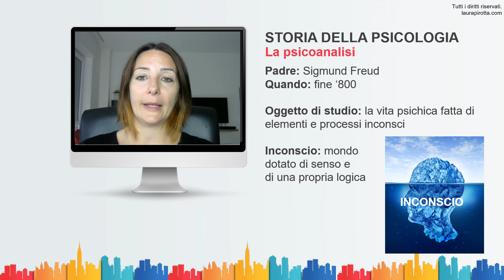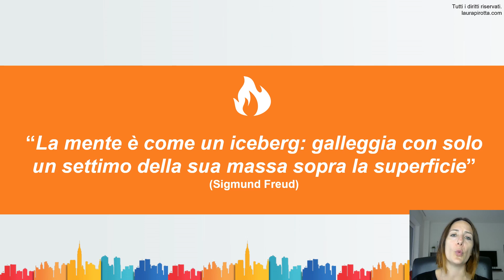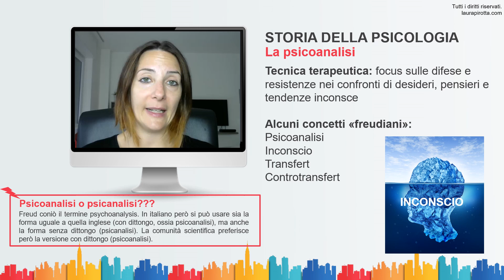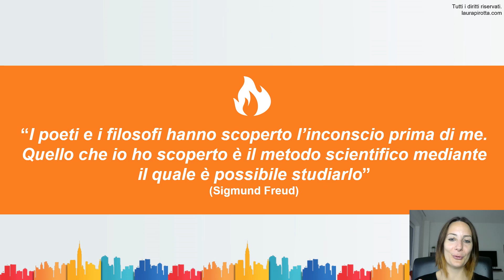Storia della psicologia: Freud e la nascita della psicoanalisi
Cosa troverai in questa videolezione:
1. La psicoanalisi: quando nasce e dove
2. Oggetto di studio
3. Nuovi concetti freudiani